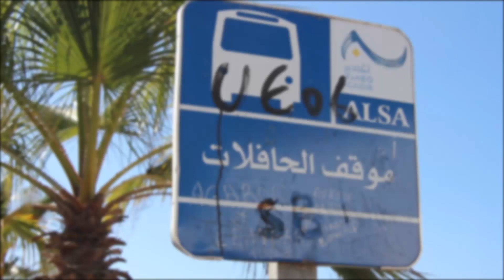ساكنة تامري بأكادير يفضحون خدمات النقل الحضري بمدينتهم:خطوط قليلة وخدمات ضعيفة كنتسناوالطوبيس ساعتين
عبر مجموعة من ساكنة منطقة تامري ضواحي أكادير عن استيائهم العميق من خدمات النقل الحضري وطالبوا بتحسينها.